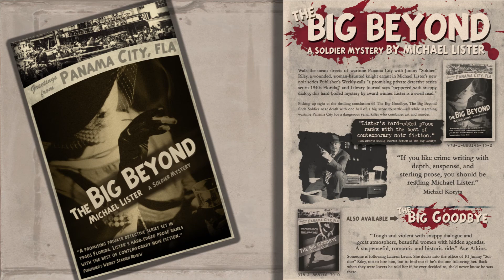The Big Goodbye - Excerpt from the Stage Production - Written by Michael Lister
Michael Lister's novel "The Big Goodbye" is brought to life by Director Jason Hedden and Gulf Coast State College.